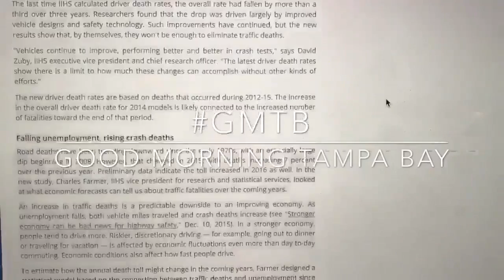Is your car safe on the road?: Digital Short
Is the car you're driving safe? A new study by the Insurance Institute of Highway Safety says it depends on the size. The study also says nationwide, crashes are up.